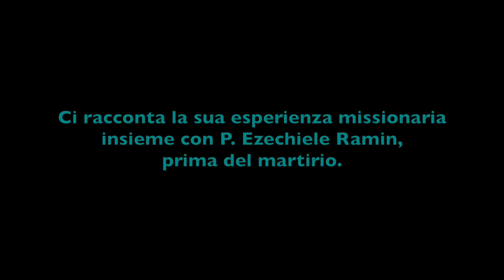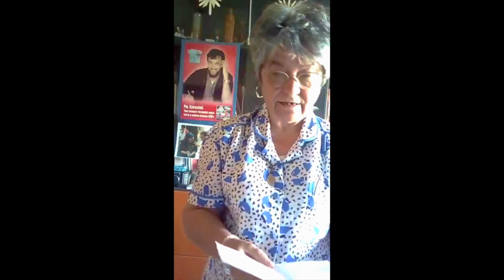Antonietta Papa racconta le ultime ore di vita di p. Lele Ramin, assassinato 35 anni fa in Brasile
Suor Antonietta Papa, superiora generale delle Figlie di Maria Missionarie, racconta le ultime ore di vita di p. Lele Ramin, assassinato 35 anni fa in Brasile